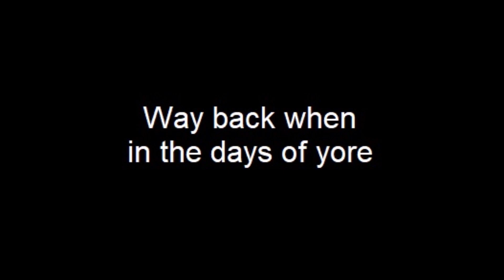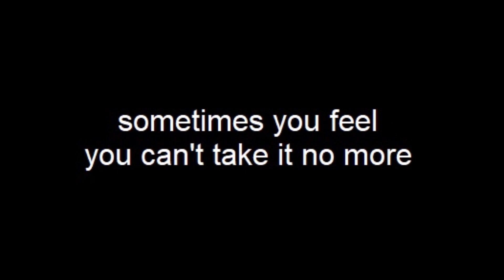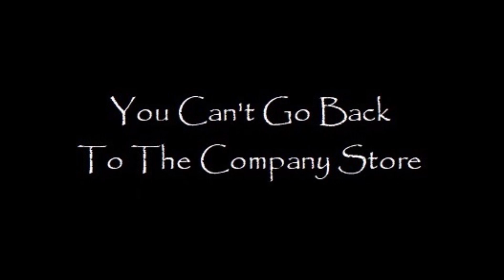You Can't Go Back To The Company Store by Duncan Wells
A union song I wrote about 10 years ago.